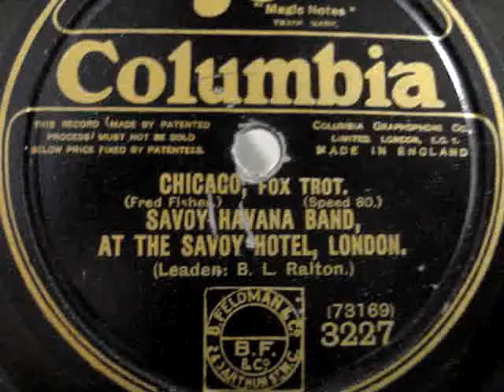Savoy Havana Band - Chicago